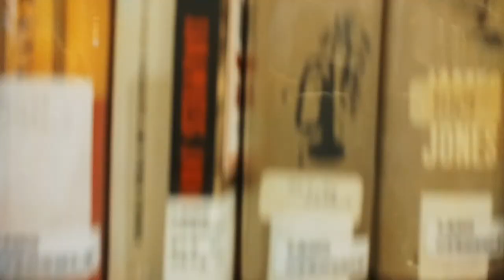Weight of Knowledge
A short film produced by Peter Ko, as part of the Diasporasian Mythologies Digital Anthology